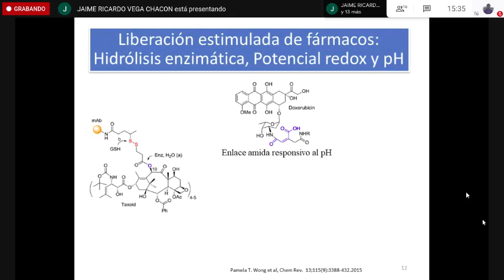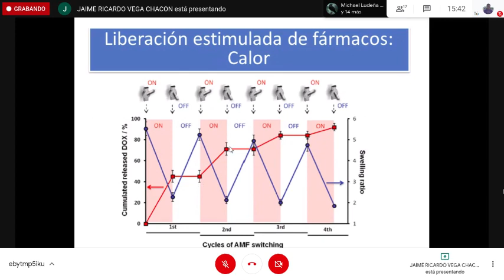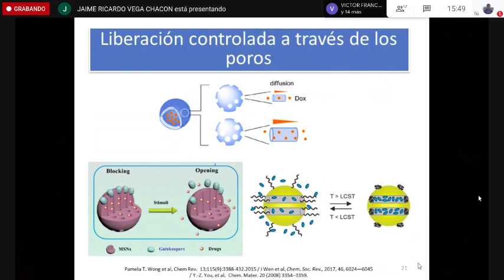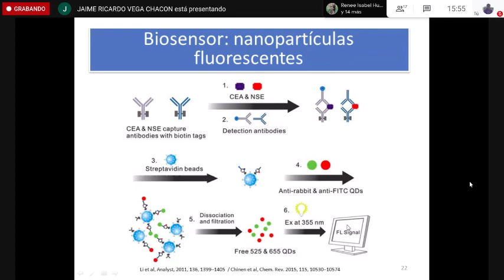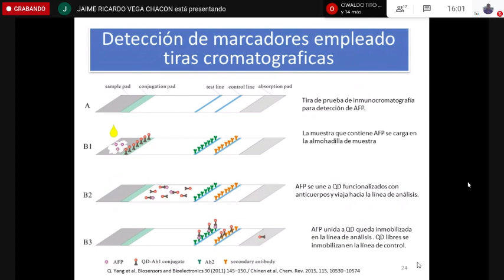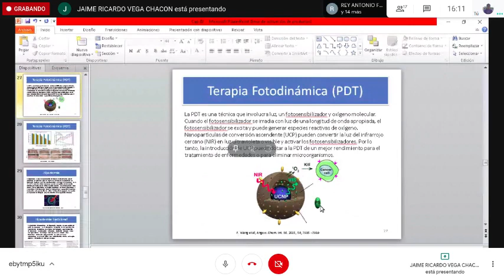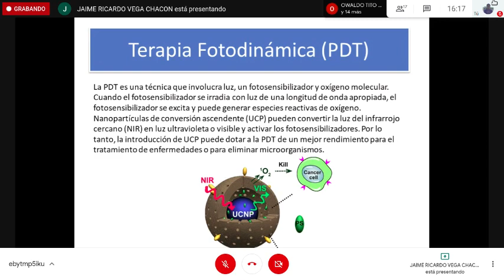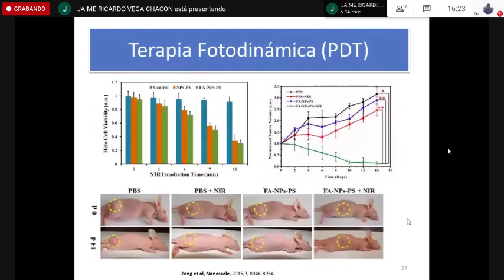Clase3-2 Nanotecnología aplicada a biomedicina